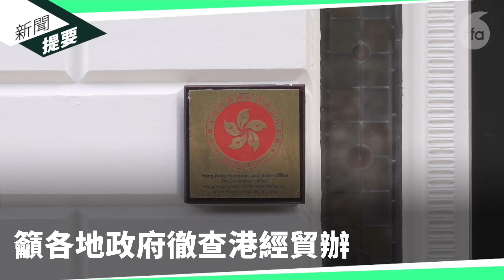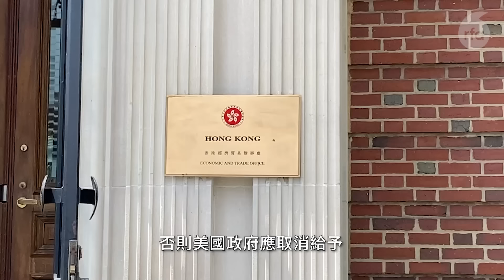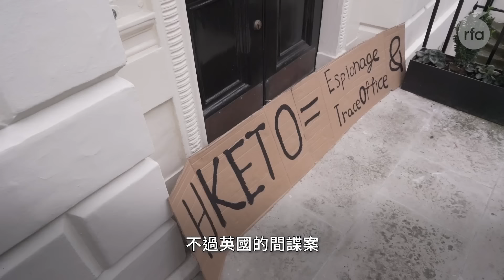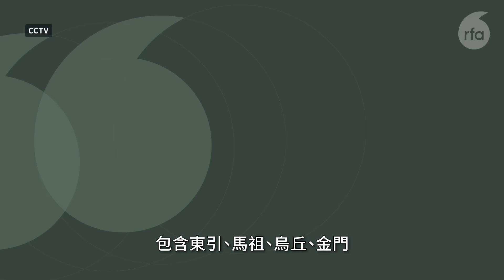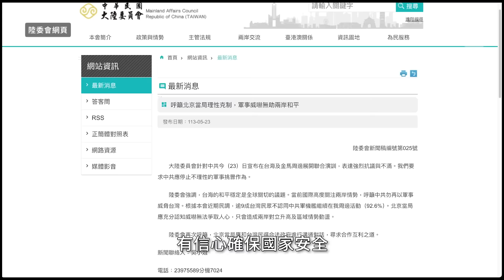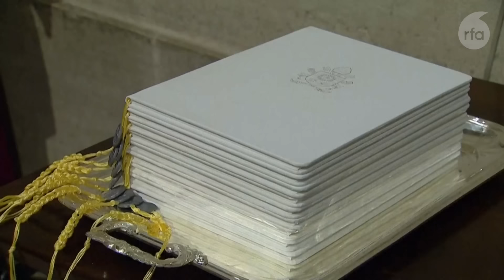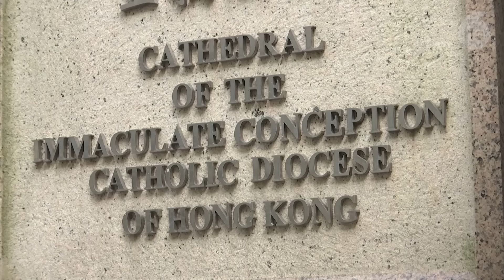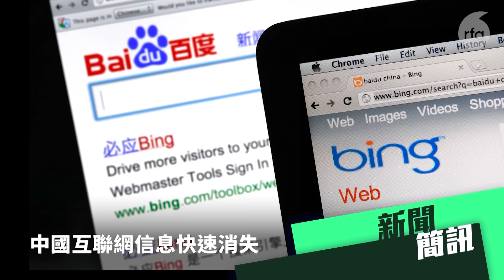梵蒂岡希望升級與中國關係 被批「與惡人擊掌」｜粵語新聞報道（05-23-2024）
0:00 ▶️ 今日新聞提要

0:44 ▶️ 新美國會中國委員會主席關注香港狀況　香港代表呼籲關駐美經貿辦

3:36 ▶️ Matthew Trickett曾當港官保安　揭露經貿辦真實性質

6:26 ▶️ 解放軍連續兩日軍演聲稱懲「獨」　台灣前軍官指升級為「困台軍演」

10:05 ▶️ 梵蒂岡樞機主教希望升級與中國的關係　被批「與惡人擊掌」

14:23 ▶️ 【黎智英案】控方續播黎受訪片段及節目　黎相信中國人受旅遊啟發爭取自由

18:42 ▶️ 新聞簡訊：

美國限令「不賣就禁」　TikTok擬大裁員解散全球用戶營運部門

菲將領譴責中國使館祕密錄音　否認同意仁愛礁補給「新模式」

中國經濟不振銀行大幅減薪　客戶經理人工縮水九成

中國互聯網簡體字資訊快速消失　馬雲等歷史文章已搜尋不到